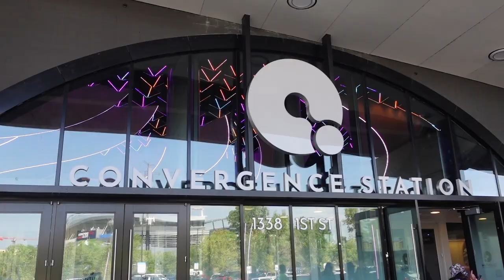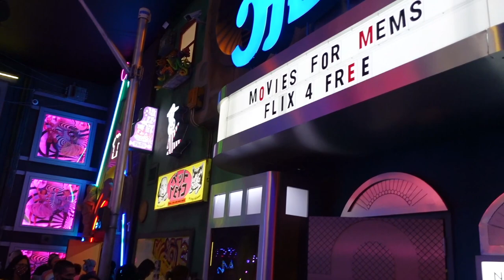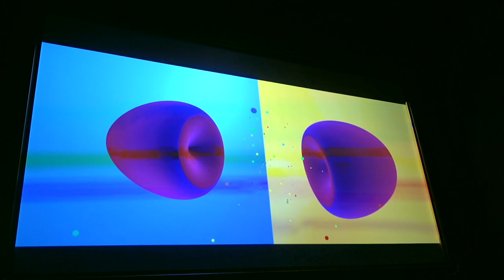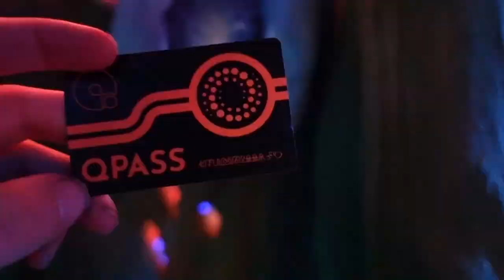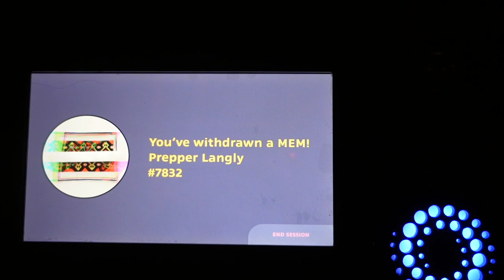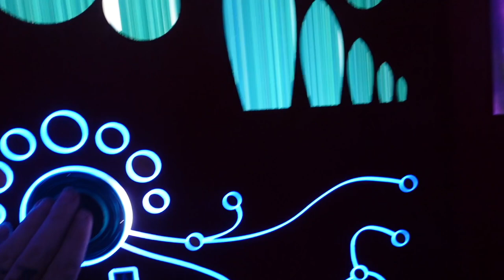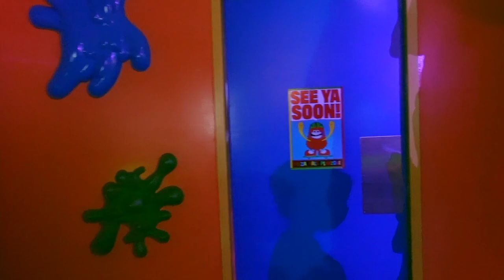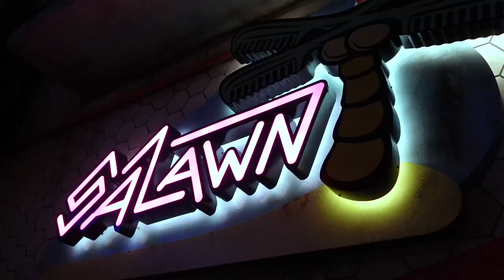MEOW WOLF CONVERGENCE STATION DENVER - Walkthrough Vlog!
When you want an OUT OF THIS WORLD experience... this is your ONLY place!! Meow Wolf Denver is an EYE catching, MIND BOGGLING, IMMERSIVE and IMAGINATIVE place for ALL AGES! Uncover secrets and explore your hearts content in this beautiful and eye popping art extravaganza.